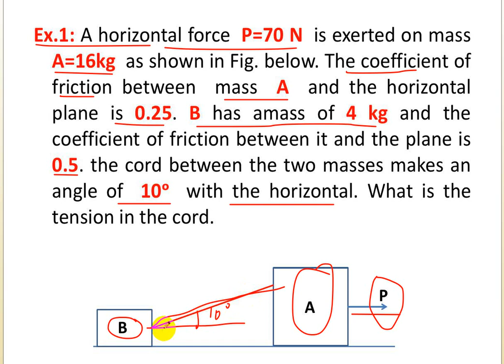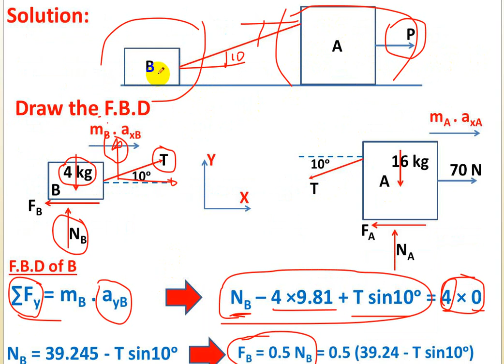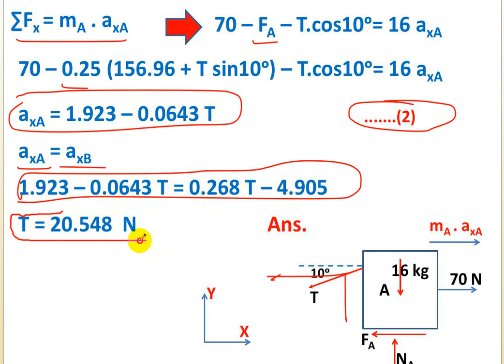Dynamic Kinetics of Rigid Body 2-Dr.Mazin Abdulimam